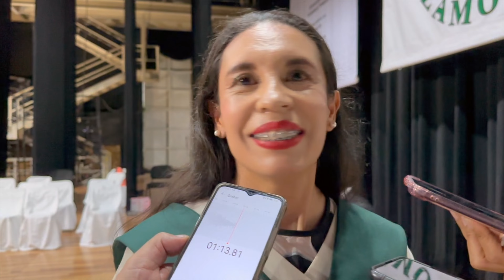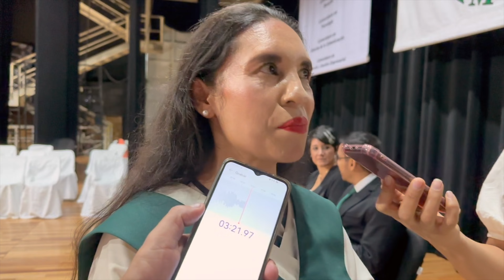Son 58 jóvenes que egresan de diferentes carreras en la Universidad de Zamora,.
Son 58 jóvenes que egresan de diferentes carreras en la  Universidad de  Zamora, entrevista a su Rectora Martha Valdes de varios medios de Comunicación